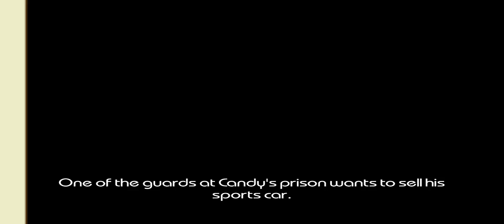Driver: Parallel Lines - Mission #12 - Turning the Screw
● Platform: Windows PC (Also uvailable for PlayStation 2, Xbox, Nintendo Wii)